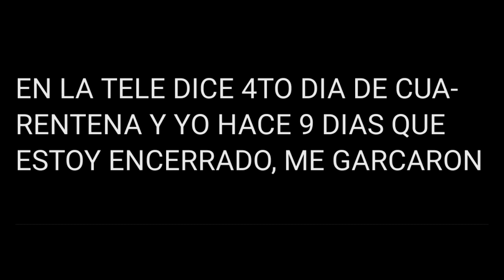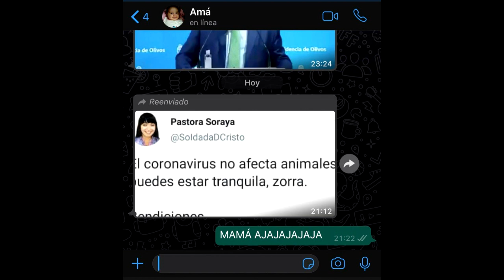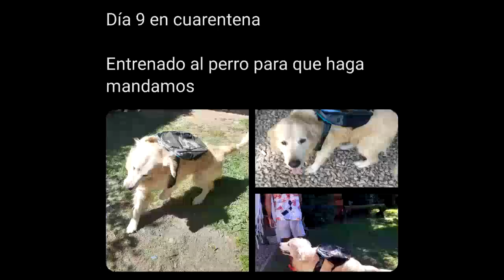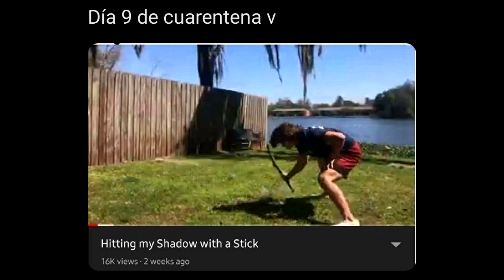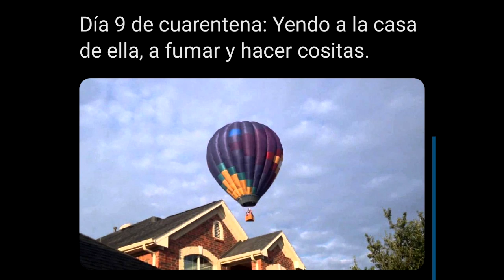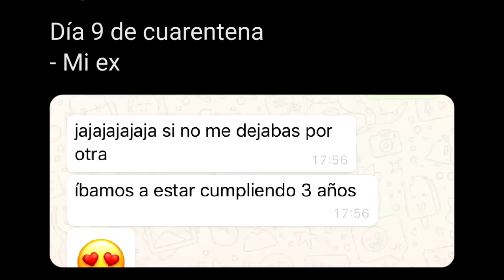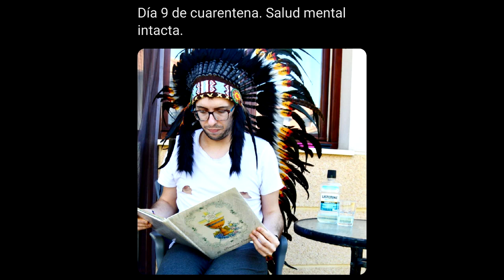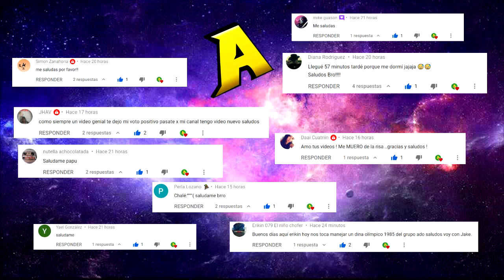LOS MEJORES MEMES DE LA CUARENTENA | MEMES DIA 9 DE LA CUARENTENA | PARTE 1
Hola, les dejo estos memes del noveno día de la cuarentena, espero subir más videos y otra vez intenté grabarlo con voz pero no me deja la garganta,  al rato va haber stream ;D de mi vida Hardcore, al menos la dosis diaria de memes estará ;D , espero les gusten y si es así por favor denle like, comenten, compartan y suscríbanse por que siempre alegra el día :D

Títulos clave:

los mejores memes del dia 9 de la cuarentena
los mejores memes de la cuarentena mundial
los mejores memes de la cuarentena nacional
memes del coronavirus
memes del covid19
memes del covid
memes
momos chidos
momazos
memes
memes virales
memes 2020
memes de marzo
memes plantillas